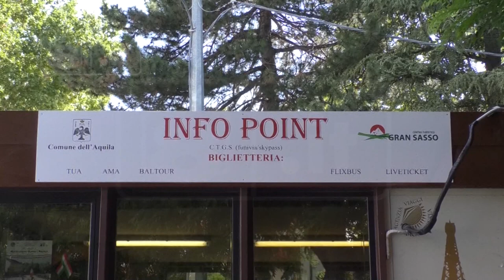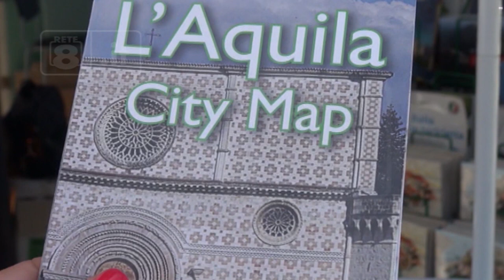L’Aquila - Boom turismo, infopoint in Piazza Duomo